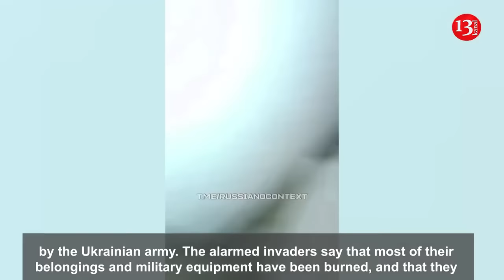“Hurry up, let’s run!”- Russians whose houses are struck, seek to flee from burning area